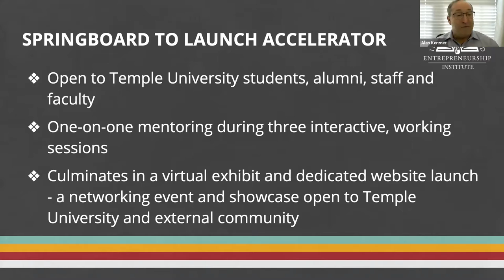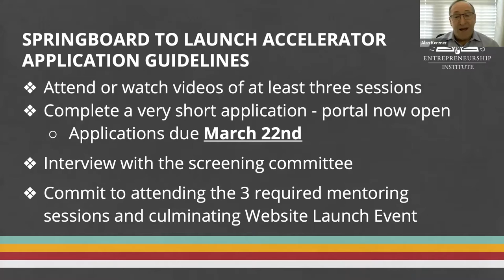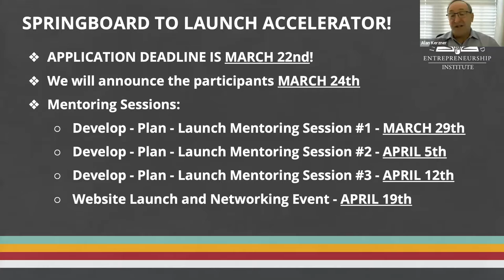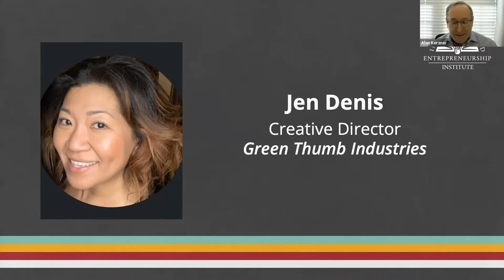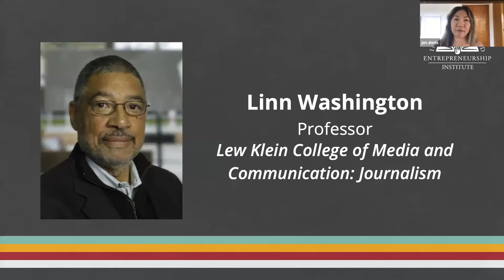Prepare to Launch Your First 90 Days as a Freelancer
Being a successful freelancer – in any field and at any scale – requires that you know how to differentiate yourself and communicate the value of your product or service via an engaging and effective marketing plan and sales pitch. These sessions will provide the knowledge, tools, and guidance to help you do it!

The Springboard to Launch (STL) Freelancing Mentorship program, is where high-potential Temple freelancers are given intensive mentoring over several weeks as they move through the launch process. This talented group includes freelancers offering products and services in the areas of photography, graphic design, writing, consulting, video/film, food, and events.